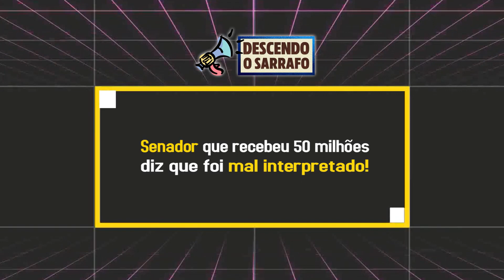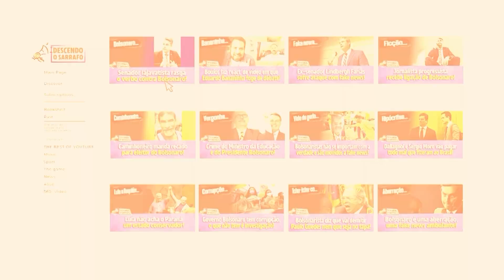Jornalista da Globo Encurralou Senador do Voto de 50 milhões!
A jornalista Natuza Nery encurralou o senador Marcos do Val durante uma entrevista na GloboNews nesta sexta-feira (8). O senador chamou atenção depois de afirmar ter recebido R$ 50 milhões em emendas por ter apoiado a eleição de Rodrigo Pacheco à presidência do Senado.

Marcos do Val revelou a situação durante conversa com o jornal O Estado de S. Paulo. Quando a publicação veio a público, o senador disse ter sido mal interpretado.